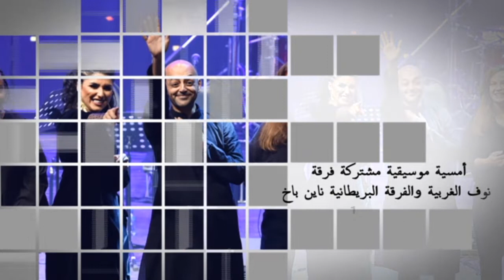فرقة نواف الغربية والفرقة البريطانية ناين باخ 14\2\2019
أمسية موسيقية كويتية بريطانية مشتركة بمناسبة الاحتفال بمرور 120 عام على الصداقة الكويتية البريطانية - مسرح عبدالحسين عبدالرضا 14\2\2019